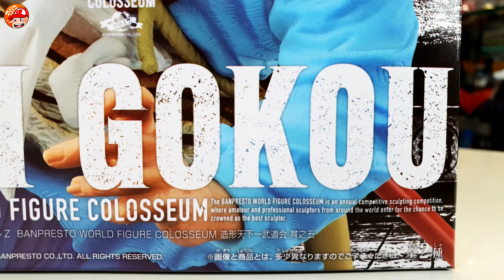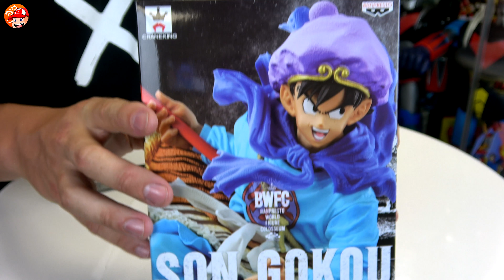GOKU TENUE ROI DES SINGES ° BWFC ° BANPRESTO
Aujourd'hui sur Mad In Japan TV c'est Goku qui est à l'honneur dans sa tenue de roi des singes ! Une tenue qui  je penses fait l'unanimité auprès de nous tous fan de DBZ. Bon visionnage à tous les amis !

Adresse Mad In Japan :
58 avenue de la gare
06800 Cagnes-sur-Mer